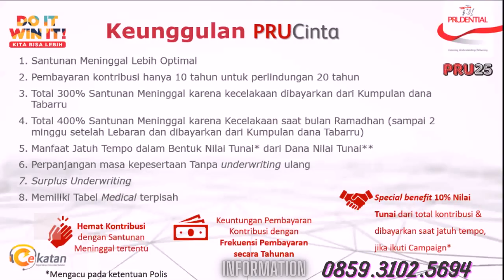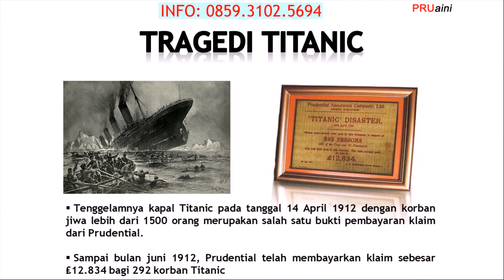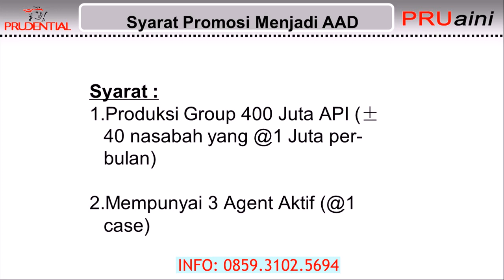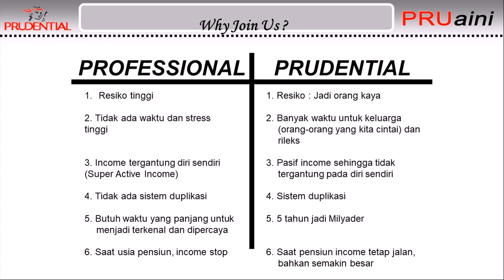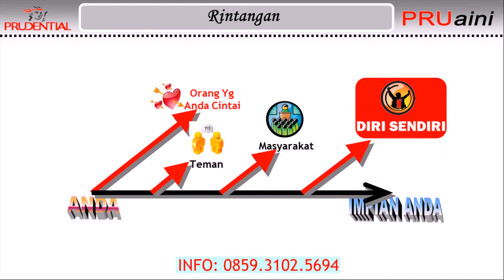join Menjadi Tenaga Pemasaran Profesional Prudential di Alor